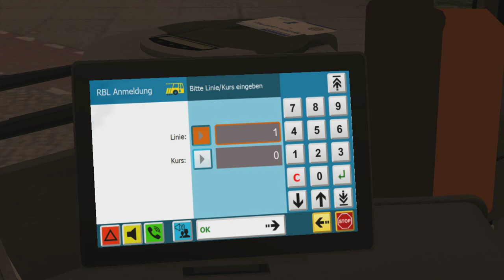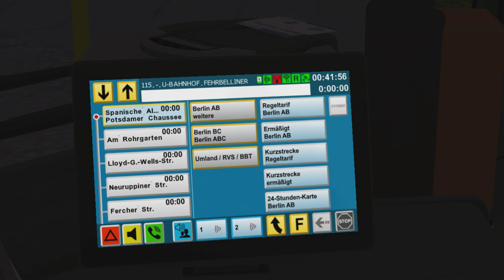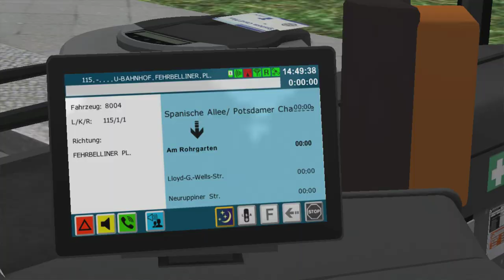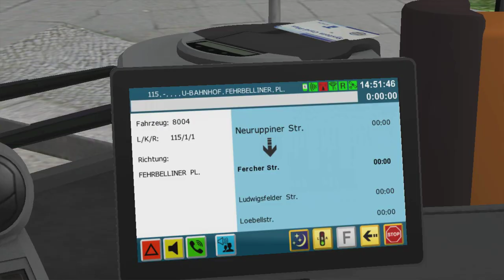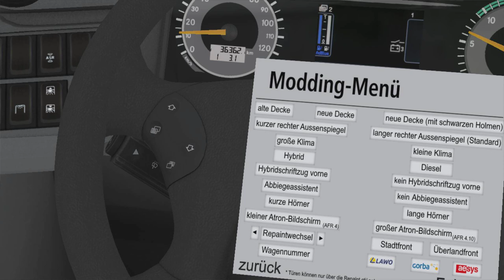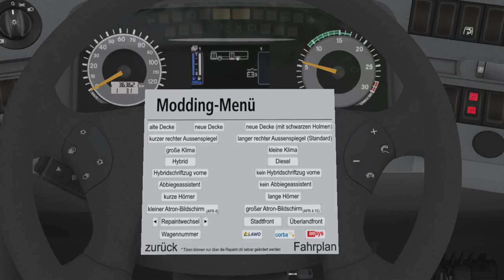Mercedes-Benz C2 K++ (Alt-Db.) on Berlin BRT; Line: 115 --- Spanische Allee - Mansfelder Str.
It's Mercedes-Benz C2 with K++ matrix & alternative cockpit + bonus with repaint changing.